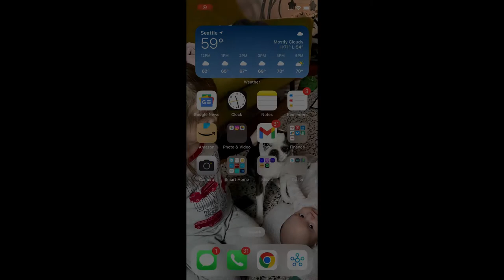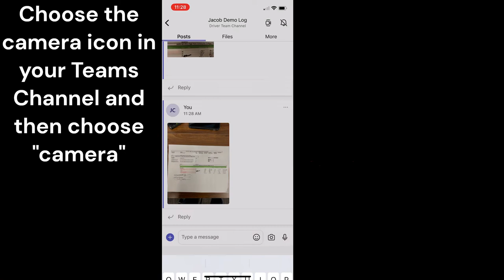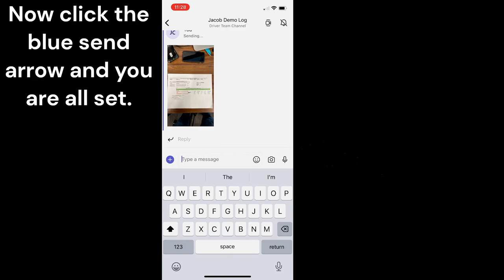Driver Team Upload For FareStart Fleet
How to upload an image of your Packing Sheet into your FareStart Driver Team Channel.